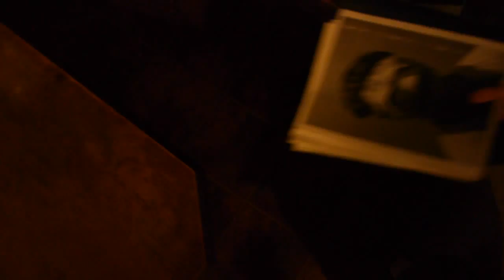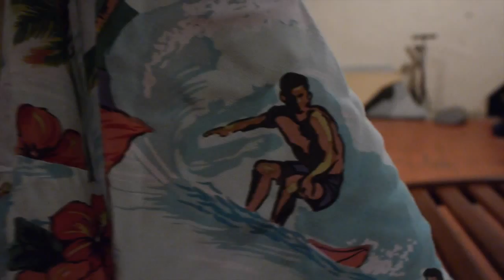Gorgeous George Trailer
How far will one man go to uncover the truth? When George, the man with the world's ugliest face, finds out that he is part of something far greater than he could ever imagine, it will take the help of Otto the Mentor and all the courage a hideously deformed man can find, to put an end to a diabolical plan.

A trailer by Tex Minos in association with Drink Hole Productions.

Starring:

Cedric Tomlinson
Graham Mckenzie
Lee Alton
Fraser Boyd
Tex Minos
Timmy Robinson
Sumner Thomas
Nick Hamer

A Hero's Return - Two Steps From Hell
Protectors of The Earth - Two Steps From Hell